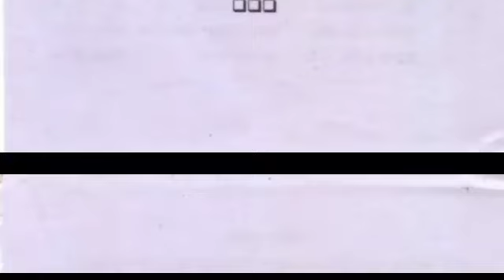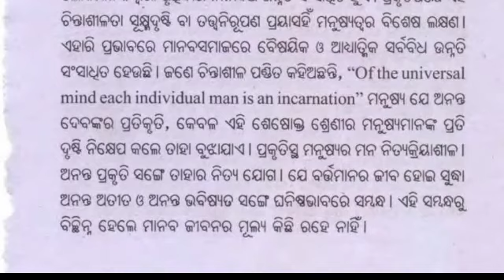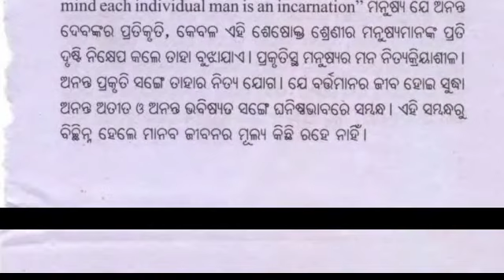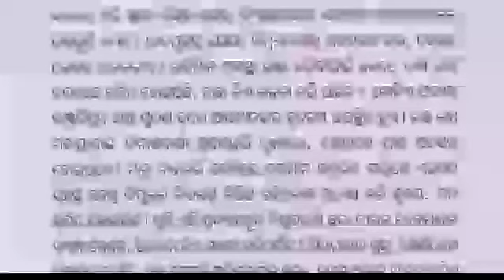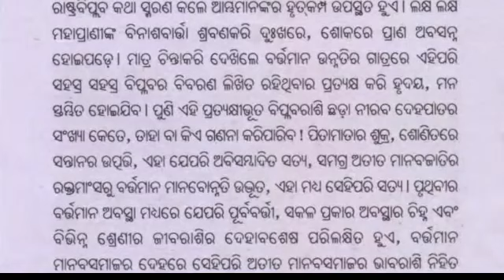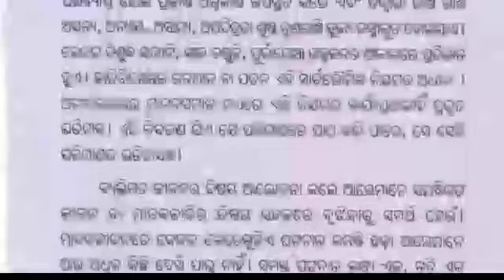ITIHASA 2 2nd Year Odia Poetry Part1 Sahitya Jyoti CHSE 2nd Year Arts Science Commerce Council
ITIHASA || +2 2nd Year Odia Poetry || Part-1 || Sahitya Jyoti CHSE 2nd Year Arts,Science,Commerce

+2 bharat itihas itihas muskurayega india song muskurayega india dance itihas. +2 2nd year. m. i. l muskurayega india status muskurayega india dj muskurayega india remix,muskurayega india lyrics muskurayega india dj song muskurayega india ringtone +2 optional odia bandi ra biraha byatha bharatitihasarupadana milodiapurbabarsaprasna chseodishaitihasa +2itihasa bharataitihasara sahitikaupadana subashchandrabosehhistry purbabarsaprasna asahajoga andolan xii mil odia syllabus | itihas odia itihas gk itihas gk odia tuma itihasa odia sahitya ra itihash +2 mil chapter itihasa itihas gk odisha itihas gk sankhipta itihas prachina odia sahitya ra itihash +second year itihasa bharat itihas itihasa bisayare dharana +2 bharat itihas bharata itihasa ra upadana itihash 10th class important sangathan of itihas +second year itihasa prathama adhya second year mil chapter 1 itihasha bharata itihas ra upadan itihas. +2 2nd year. m. i. l itihas short question video

About Sanjay Sir Odia -
Hello learner's my name sanjay kumar, and this Is our official youtube channel sanjay sir odia we provide you all cbse, clacess and online mog test and daly current affairs questions for neet,jee, student's in hindi language and we are also provide you motivational videos.